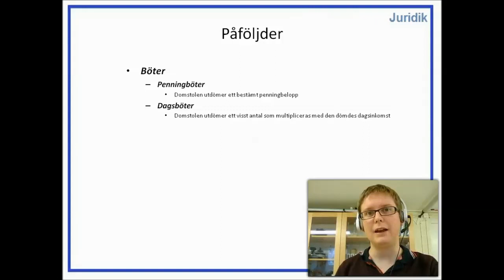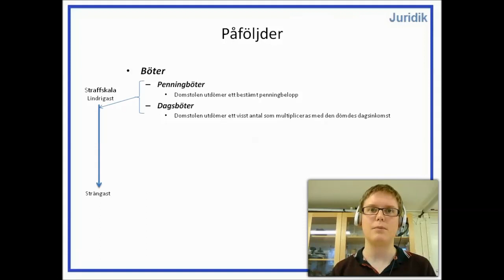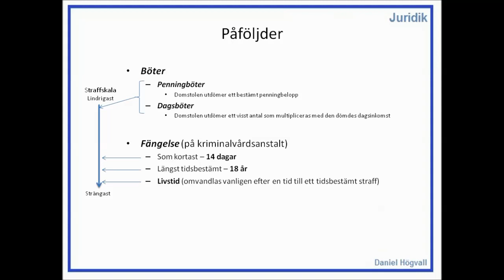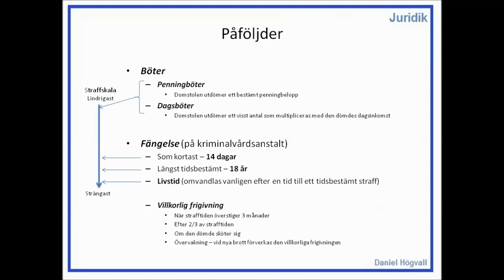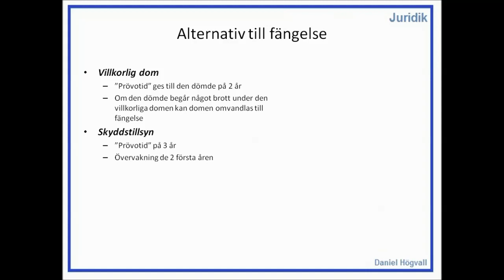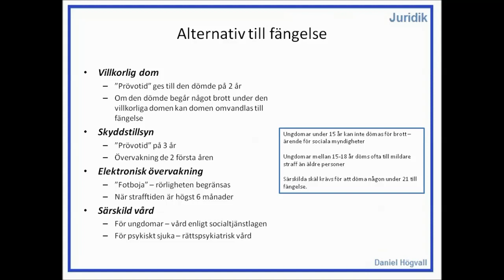Privatjuridik - Rättsliga påföljder vid brottmål - Del 2 - Påföljderna och straffskalan